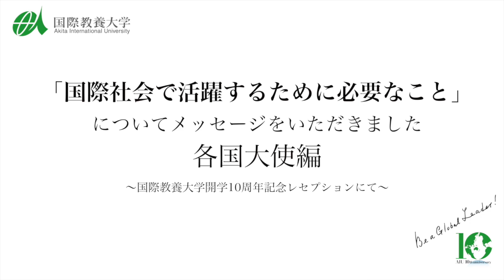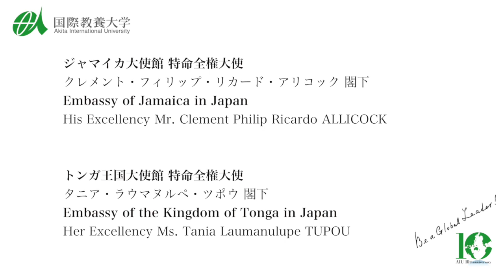国際教養大学「国際社会で活躍するために必要なこと」Vol.1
2015年1月30日に東京で行われた、国際教養大学開学10周年記念レセプションにおいてインタビューにお答えいただいた駐日大使からのメッセージです。

※こちらの動画は2015年5月に作成されたものです